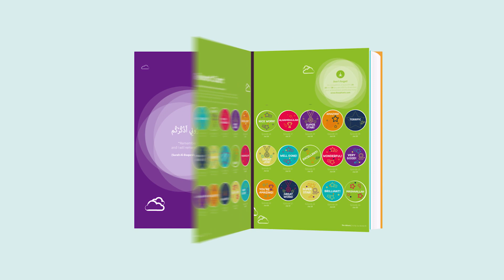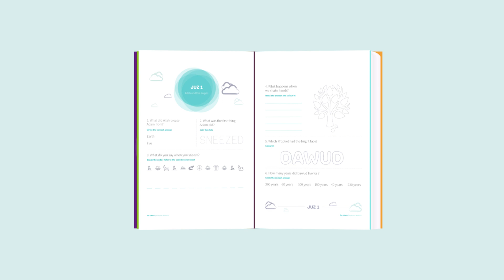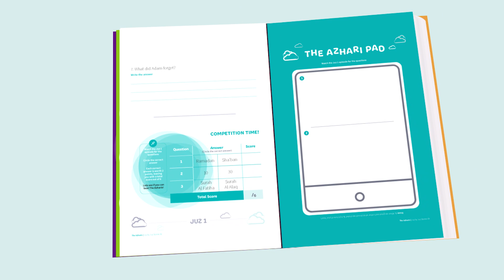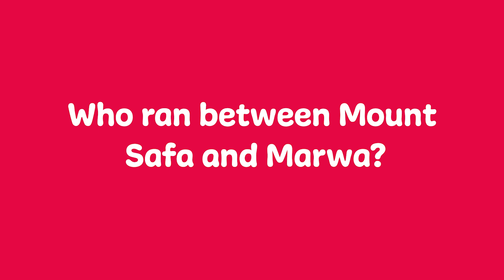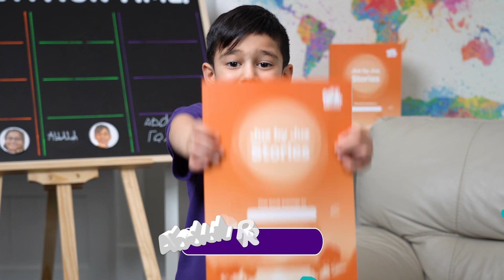Quran for kids | The Azharis | Story of Ka'b ibn Malik | Juz by Juz Stories Ep 10 | Muslim kids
Quran for kids, Juz by juz stories…..something special for you & your Muslim family by Muslim kids

Islam for kids - Educational, fun & family friendly

Instilling the love of the Quran into our hearts, quran for kids, helping you to understand the quran for children

Content created by Muslim kids for Muslim kids and your Muslim family based on quran for kids.

A winner will be chosen at random after each 10 episodes, deadline to enter is when episodes 11, 21 and 30 are released and winner must respond within 5 days of notification.

► To join the Official WhatsApp Channel and to view other social media platforms for updates on latest projects, classes and events here: